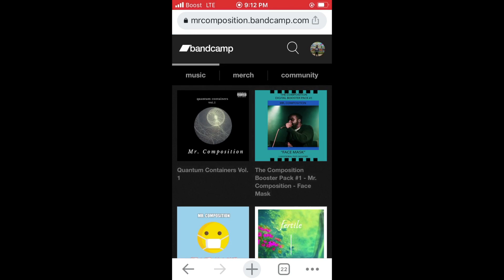When you let Tyler the Creator in the Studio | Jk D Animator | Reaction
NEW SONG: MR.COMPOSITION - INVINCIBLE SUMMER (PRODUCED BY MR. COMPOSITION)

My New Album Quantum Containers Vol.1 Listen/Stream